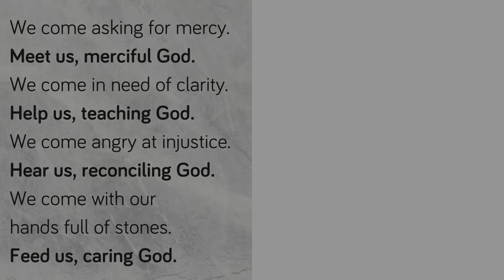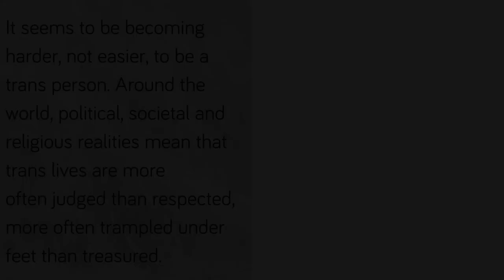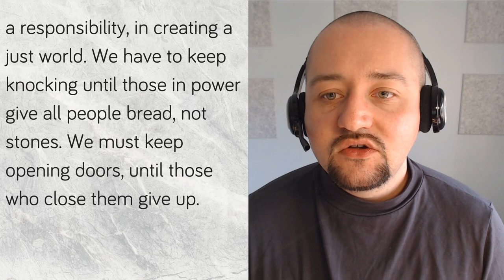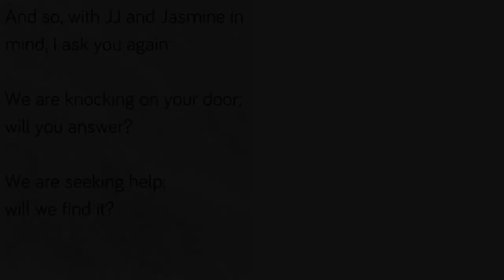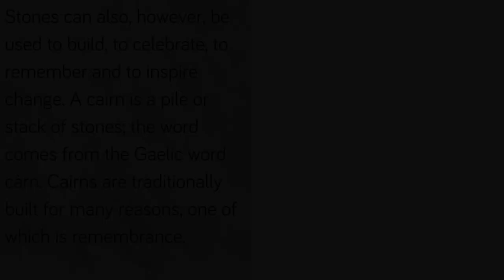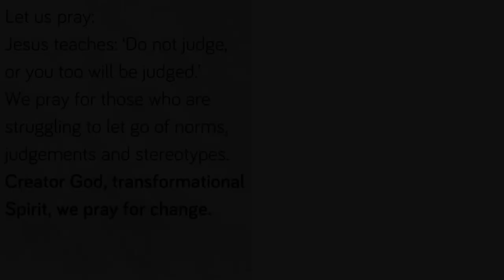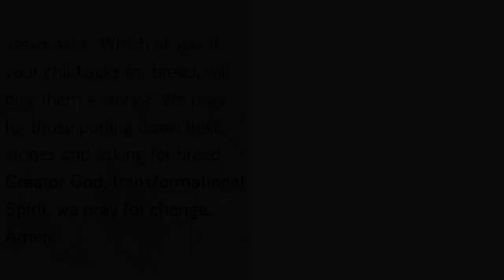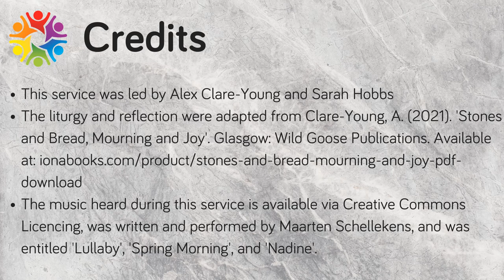Vigil for Trans Day of Remembrance 2021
ON SATURDAY 20th November 2021 we honoured Trans Day of Remembrance (TDOR for short). TDOR is an annual observance on 20th November in memory of the trans people who lost their lives through acts of anti-trans violence in the past year.

At the time of creating our vigil video, the figure for 1st October 2020 and 30th September 2021 was 409. Source
These are just the people for whom the cause or motive was recorded. There may be more.

The vigil was led by our Co-Chairs Alex Clare-Young and Sarah Hobbs, both trans advocates. If you haven't met them yet:

This vigil is based on Alex Clare-Young's publication: 'Stones and bread, mourning and joy: Resources for Trans Day of Remembrance' available to buy as a PDF download from Iona  Books: